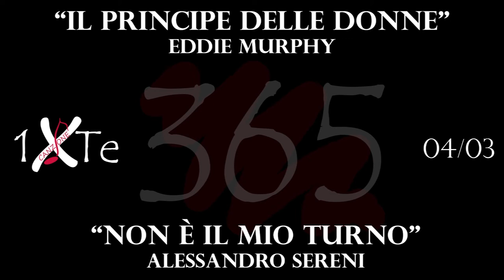Non è il mio turno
03 Aprile 1961, nasce a New York Edward Regan "Eddie" Murphy, attore, comico, doppiatore, autore televisivo, cabarettista e cantante statunitense. Interpreta il ruolo di protagonista nel film "Il principe delle donne"

Credits
Testo, Voce, Arrangiamento, Mix (no Mastering): Alessandro Sereni,
Pogetto 365 ideato da Alessandro Sereni,